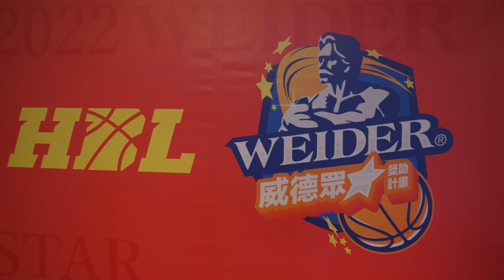手機也適用！ 3個最簡單且最實用的電影感運鏡